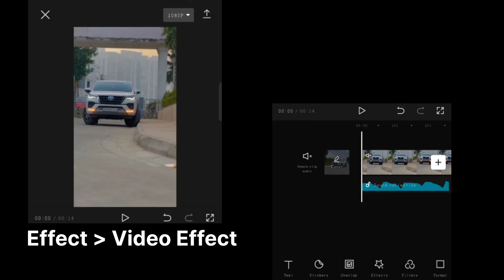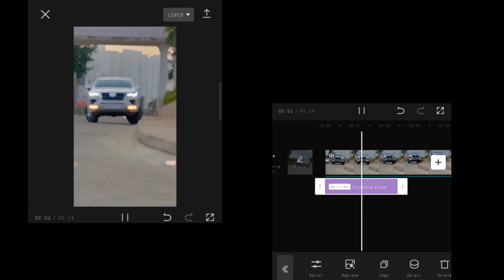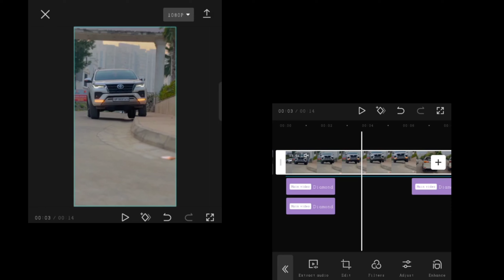Instagram trending diamond blur Filter ✨😱 Viral your reels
blur filter,
blur filter on instagram,
blur filter snapchat,
blur filter capcut,
blur filter photoshop,
blur filter on tiktok,
blur filter obs,
blur filter in vn,
blur filter on instagram story,
blur filter subliminal,
blur filter app,
blur filter ig,
blur filter android,
blur filter algorithm,
blur effect alight motion,
blur effect alight motion preset,
blur effect alight motion xml,
blur effect after effects,
blur effect alight motion tamil,
blur effect alight motion malayalam,
blur effect alight motion vn,
blur effect alight motion telugu,
aesthetic blur filter instagram,
aesthetic blur filter snapchat,
arabian nights blur filter,
alight motion blur filter,
how to add blur filter in vn,
how to add blur filter in capcut,
prequel app blur filter,
how to add blur filter on zoom,
black and white blur filter,
epic app blur filter,
blur filter background css,
blur background filter instagram,
blur effect black screen,
blur effect black screen status,
blur effect background video,
blur effect blender,
blur effect black screen video,
blur effect background,
blur effect by vn,
blur effect black screen template,
best blur filter in instagram,
background blur filter in instagram,
best blur filter in instagram for story,
black blur filter,
background blur filter in snapchat,
insta background blur filter,
vn background blur filter,
instagram background blur filter name,
blur beauty snapchat filter,
ig filter for boy blur,
blur filter css,
blur filter cs50,
blur filter convolution,
blur filter canva,
blur filter camera,
blur filter css background,
blur effect capcut,
blur effect capcut template,
capcut blur filter,
blur effect css,
cs50 blur filter,
snapchat blur filter,
merrezca blur filter lip color,
instagram filter blur to clear name,
cs50 filter less blur,
dark blue filter capcut,
filter blur css,
blur to clear video filter,
filter blur di capcut,
blur filter download,
blur filter download for vn,
blurry day filter,
blur effect davinci resolve,
blur effect download link,
blur effect drawing,
blur effect download vn,
blur effect download kaise karen,
blue filter delia derbyshire,
blur effect download alight motion,
dark blur filter picsart,
dark blue filter,
diamond blur filter,
dark blue filter alight motion,
vn blur filter download,
photoshop neural filter depth blur,
instagram day filter blur,
neural filter depth blur,
vn background blur filter download,
filter instagram dark blue,
blur filter editing,
blur filter effect,
blur filter editor,
blur effect editing video,
blur effect editing vn,
blur effect editing photo,
vn blur filter editing,
blue eyes filter,
blue eyes filter instagram,
blur effect filter on instagram,
epik blur filter,
video editing blur filter,
blur effect filter,
blue to purple filter reel editing,
filter ig estetik blur,
filter blur estetik,
filter ig efek blur,
nama filter ig estetik blur,
filter instagram aesthetic blur,
efek filter ig blur muka,
blur filter for vn,
blur filter for obs,
blur filter for videos,
blur filter free,
blur filter for zoom,
blur filter flutter,
blur filter figma,
blur filter for vn download,
instagram filters blurry,
blur face filter instagram,
face blur filter instagram,
full blur filter instagram,
best snapchat blur filter for selfies,
how to remove blur filter from image,
instagram new filter blur frame,
how to remove blur filter from video,
filter filter instagram blur,
to use gaussian blur filter for mega net,
cara menghilangkan filter blur di foto,
filter foto blur,
blur filter google slides,
blur filter gimp,
blur effect green screen,
blue filter glasses,
blue filter glasses test,
blue filter glasses do they work,
blur effect geometry dash,
blur effect gta sa,
blur effect game,
blur glitch effect,
gaussian blur filter,
how to get blur filter on instagram,
how to get the blur filter on tiktok,
instagram grey filter blur zoom out,
instagram grey filter blur zoom out video,
filter ig gelap blur,
filter ig glow up cowok blur,
filter in blue glowing,
filter ig green blue,
filter green blue,
blur filter html,
blur effect html,
blur effect hitfilm,
blur effect html css,
blue hour filter,
blue hour filter lightroom,
blue hair filter,
blur filter ka naam kya hai,
how to use blur filter in instagram,
how to use blur filter in photoshop,
how to make blur filter,
how to use blur filter,
how to remove blur filter from a photo,
how to blur background on snapchat with filter,
blur filter instagram,
blur filter in capcut,
blur filter in photoshop,
blur filter in snapchat,
blur filter in tiktok,